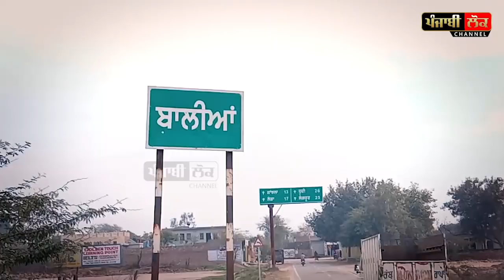23 ਸਾਲਾ ਨਾਲ ਵਿਆਹ ਕਰਵਾਉਣ ਵਾਲੇ ਬਾਬੇ ਦਾ ਪੁੱਤ ਕੈਮਰੇ 'ਤੇ | Shamser Singh | Balian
old man marriage with young girl | balian Village | Sangrur | Punjab | shamsher Singh | Jatinder Singh | Sanjeev Goyal |